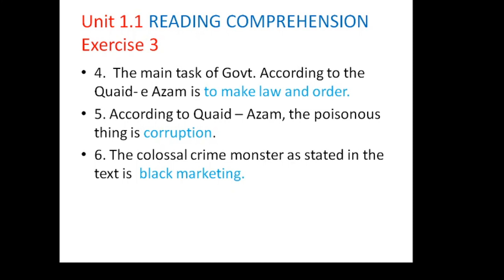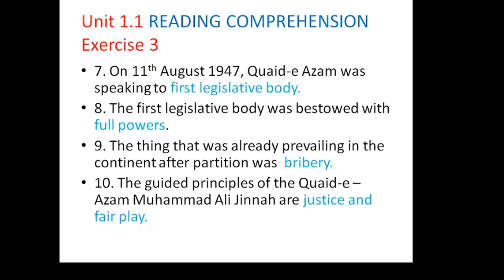Chapter One English One for First Year: Solution of exercise Three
Chapter One Comprehensive English for class XI. Solution of Exercise #3
Video Links of Chapter One :
1. Chapter # 1
2. Chapter One